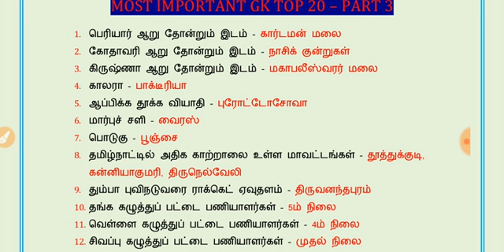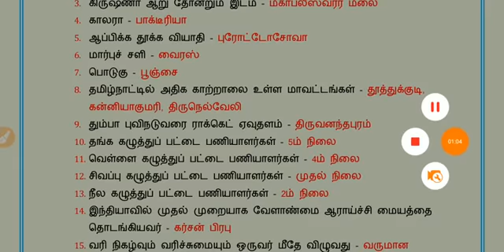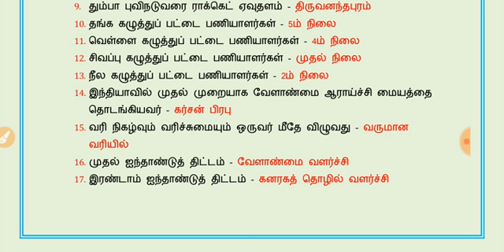MOST IMPORTANT GK - TOP 20 - PART 3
TNPSC, RRB, SSC, BANKING